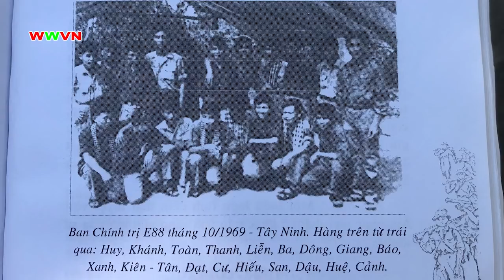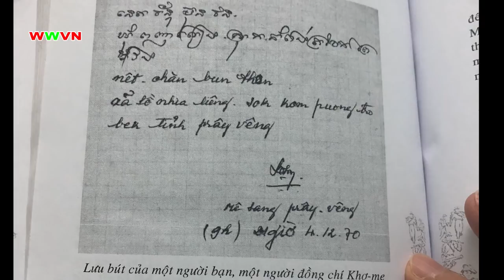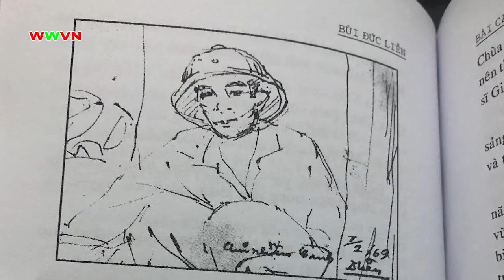1.838 (18) Đất Thép Thành Đồng